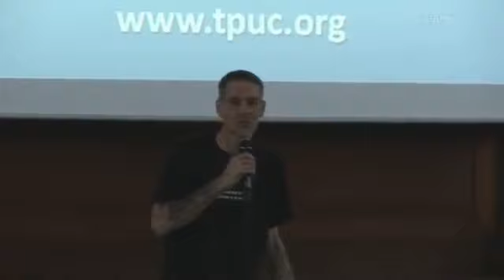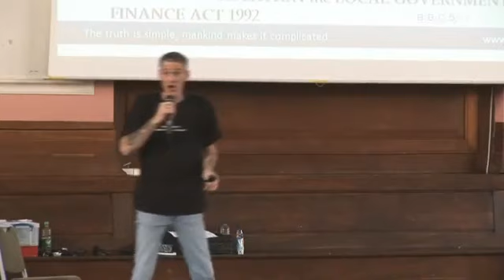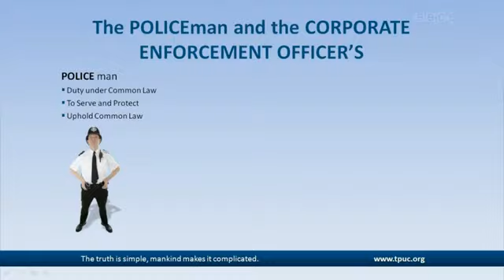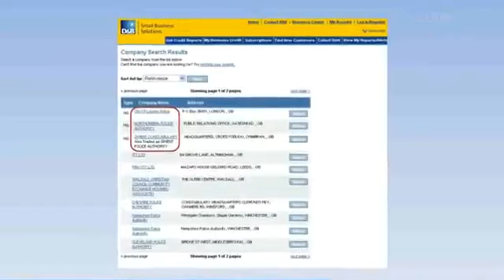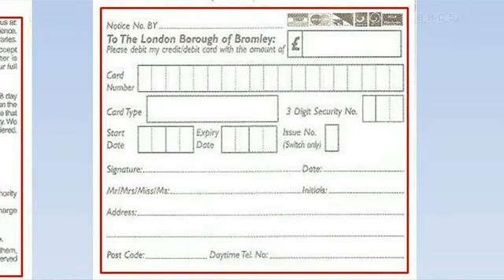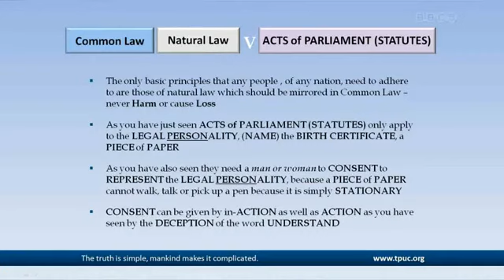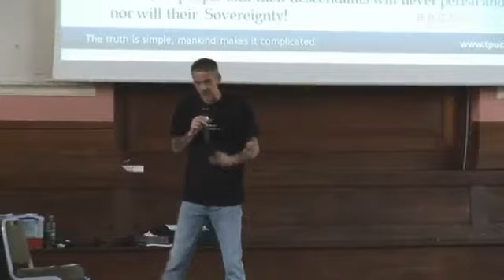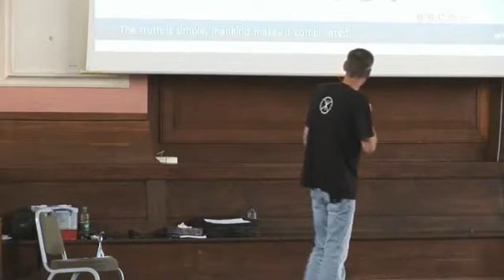John Harris It's an illusion II Jun 2009